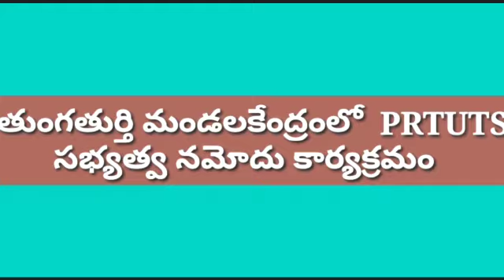PRTUTS ॥ సభ్యత్వ నమోదు కార్యక్రమం ॥ TG voice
ఉపాధ్యాయుల సమస్యల సాధన లో పి ఆర్ టి యు టి ఎస్ ముందంజలో ఉంటుందని సూర్యాపేట జిల్లా అధ్యక్షులు జ్యోతుల చంద్రశేఖర్అన్నారు   ఈ కార్యక్రమంలో జిల్లా పి ఆర్ టి యు టి ఎస్ ప్రధాన కార్యదర్శి వీరబాబు జిల్లా గౌరవ అధ్యక్షులు కే శివశంకర్ రాష్ట్ర అసోసియేట్ అధ్యక్షులు సిహెచ్ రామలింగారెడ్డి.  చెరుకు శ్రీను, గుజ్జ భాస్కర్, మహేష్ యాదవ్ రాష్ట్ర ఉపాధ్యక్షులుహరి కిషన్ రాష్ట్ర కార్యదర్శి j. రాజన్న  మండల శాఖ అధ్యక్షులు  p.చంద్రశేఖర్  ప్రధాన కార్యదర్శి కే రవీందర్  మండల శాఖ కార్యవర్గ సభ్యులు రామ్ రెడ్డి నాగేశ్వరరావు నందన్ కుమార్  మల్లారెడ్డి,ఉపాధ్యాయులు పాల్గొన్నారు G.భాస్కర్, రాష్ట్ర అసోసియేట్ అధ్యక్షులు PRTU TS